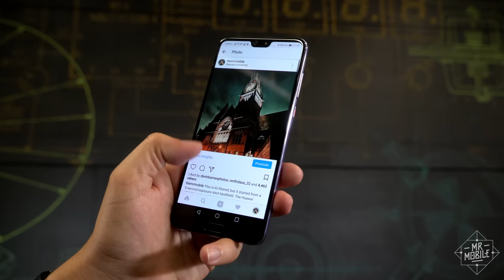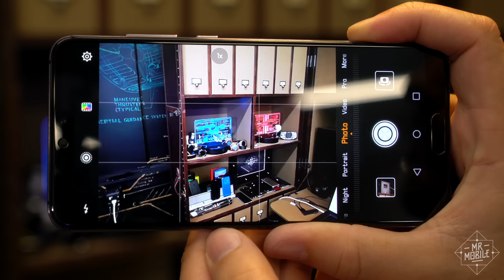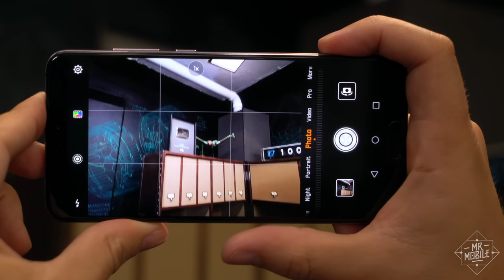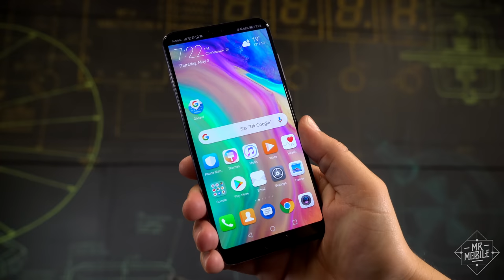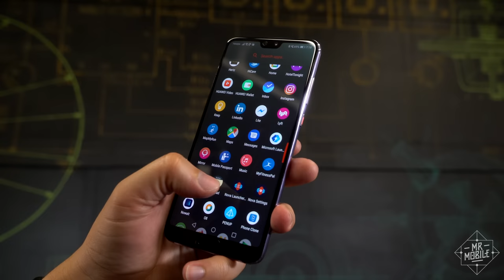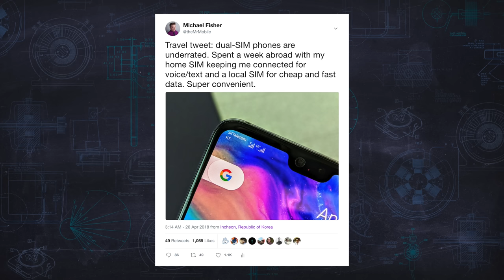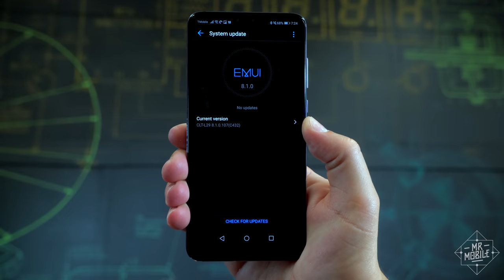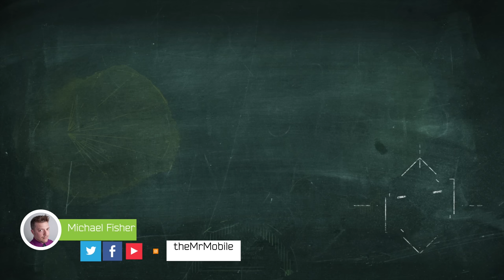Huawei P20 Pro Review: Violet Delights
Confession time: I never really liked Huawei’s P-series phones. They’ve never been released in the US, and they’ve usually lagged behind the company’s Mate line in features I prioritize. Well, the P20 Pro changes all that, with an insane triple-camera system that has me more excited for a phone than I’ve been since the Lumia 1020 back in 2013. It’s still not slated for sale in the USA, but this time, that wasn’t going to stop me. Join me for the MrMobile edition of the Huawei P20 Pro review!

[LINKS]

[ABOUT MRMOBILE'S HUAWEI P20 PRO REVIEW]

MrMobile's Huawei P20 Pro Review was produced following 30 days with a P20 Pro review device (model CLT-L29) provided by Huawei. The device was tested on T-Mobile US in the United States, TiM in Rome Italy, and SK Telecom in Seoul and Jeju Island, South Korea. It received one software update during the review process, resulting in a version number 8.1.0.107(C432) at presstime.

[MUSIC]

[SOCIALIZE]